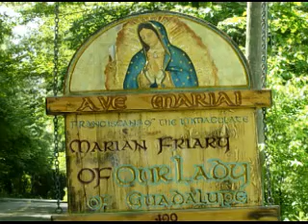Feb 04 - Homily: Christ Established Hierarchy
Dissent causes great sorrow to the Mother of Christ, for it was Christ Who established it beginning with His Apostles. Ave Maria!